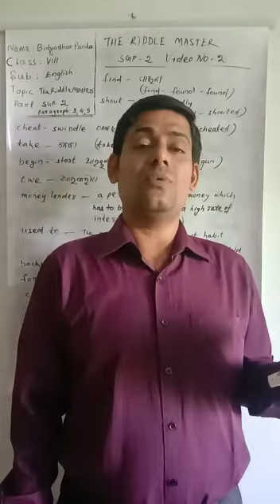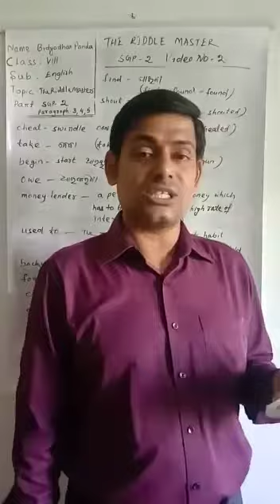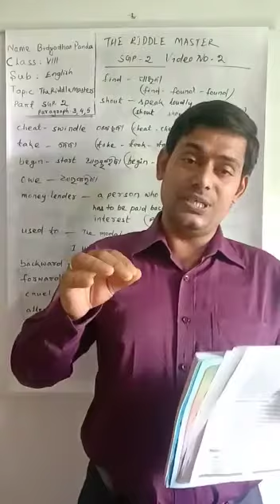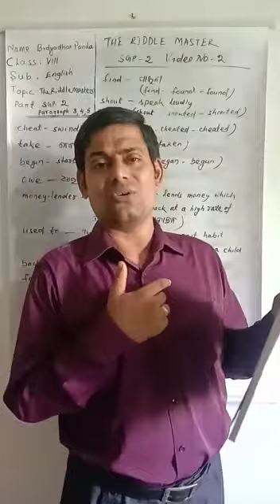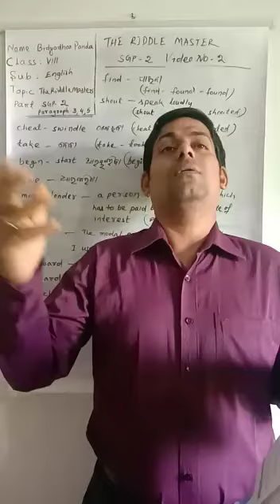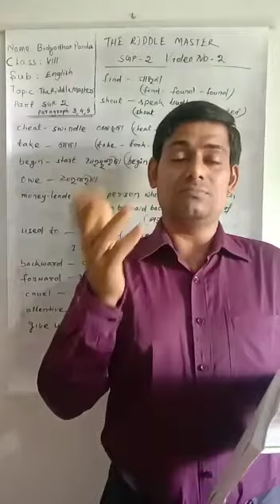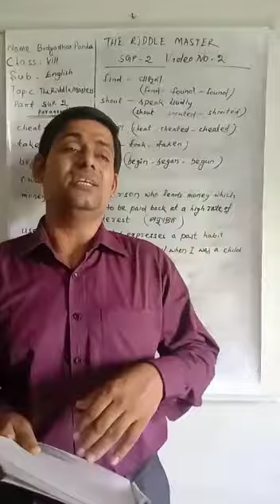VIII- ENGLISH, THE RIDDLE MASTER ( SGP 2) Video 2 by Bidyadhar Panda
The Riddle Master
SGP 2 ( Part - 2 )
Bidyadhar Panda
SIKSHA SANJOG HATADIHI, KEONJHAR
Shiksha sanjog hatadihi is one of Odisha's leading e-learning platform.

It provides e-contents for all the school subjects starting from Class II to VIII.

Under the leadership of BEO HATADIHI a team of 72 RPs, 11 reviewers and best curated teachers of our block including Key Resource Persons of NISTHA,  selected RPs of ELTI, Module Writers and BRG members work consistently with a motto to prepare the best suited materials for e-learning.

It follows an integrated approach to develop learners'  language learning skills. Apart from this , all the practical subjects like science and social science are treated with a special approach to bring the child out of cramming zone.

                     @ଓଡିଶାର ଅଗ୍ରଣୀ ଇ-ଲର୍ନିଂ ପ୍ଲାଟଫର୍ମ@
ଦ୍ୱିତୀୟ ଶ୍ରେଣୀରୁ VIII ପର୍ଯ୍ୟନ୍ତ ସମସ୍ତ ବିଦ୍ୟାଳୟ ବିଷୟ ପାଇଁ ଏହା ଇ-ବିଷୟବସ୍ତୁ ପ୍ରଦାନ କରେ |

                     BEO HATADIHI ଙ୍କ ନେତୃତ୍ୱରେ 72 ଟି RP, 11 ସମୀକ୍ଷକ ଏବଂ NISTHA ର ମୁଖ୍ୟ ଉତ୍ସ ବ୍ୟକ୍ତି, ELTI ର ମନୋନୀତ RPs, ମଡ୍ୟୁଲ୍ ରାଇଟର୍ସ ଏବଂ BRG ସଦସ୍ୟଙ୍କ ସହିତ ଆମ ବ୍ଲକର ଶ୍ରେଷ୍ଠ କ୍ୟୁରେଟେଡ୍ ଶିକ୍ଷକମାନେ ଏକ ଉତ୍ତମ ଉଦ୍ଦେଶ୍ୟ ପ୍ରସ୍ତୁତ କରିବା ପାଇଁ ଏକ ମୋଟୋ ସହିତ କ୍ରମାଗତ ଭାବରେ କାର୍ଯ୍ୟ କରନ୍ତି |
                      ଇ-ଶିକ୍ଷା  ଶିକ୍ଷାର୍ଥୀମାନଙ୍କର ଭାଷା ଶିକ୍ଷା ଦକ୍ଷତା ବିକାଶ ପାଇଁ ଏହା ଏକ ସମନ୍ୱିତ ପଦ୍ଧତି ଅନୁସରଣ କରେ | ଏହା ବ୍ୟତୀତ, ବିଜ୍ଞାନ ଏବଂ ସାମାଜିକ ବିଜ୍ଞାନ ପରି ସମସ୍ତ ବ୍ୟବହାରିକ ବିଷୟଗୁଡିକ ଶିଶୁକୁ କ୍ରାମିଂ ଜୋନରୁ ବାହାରକୁ ଆଣିବା ପାଇଁ ଏକ ସ୍ୱତନ୍ତ୍ର ଉପାୟ ସହିତ ବ୍ୟବହାର କରାଯାଏ |

ଅତ୍ୟାଧୁନିକ ଶିକ୍ଷଣ ସାମଗ୍ରୀ ପାଇଁ ଆମର ଚ୍ୟାନେଲକୁ ସବସ୍କ୍ରାଇବ କରନ୍ତୁ